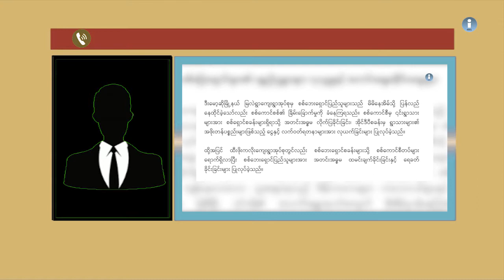စစ်ကောင်စီ တပ်ဖွဲ့များက စစ်ဘေးရှောင်များအပေါ် အခွင့်အရေးချိုးဖောက်မှုများ ကျူးလွန် (KCSN)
ကရင်နီ စစ်ဘေးရှောင်များကို စစ်ကောင်စီတပ်ဖွဲ့ဝင်များက ခြိမ်းခြောက်ခြင်း၊ အတင်းအဓမ္မခိုင်းစေခြင်းနှင့် ငွေ ကြေးတောင်းယူခြင်း စသည့် လူ့အခွင့်အရေး ချိုးဖောက်မှုများကို လုပ်ဆောင်ခဲ့သည်ဟု ကရင်နီ လူမှုအသင်း အဖွဲ့များကွန်ယက် KCSN က ပြောသည်။